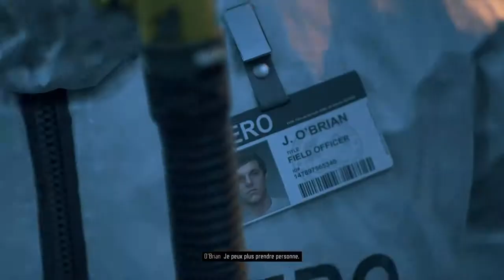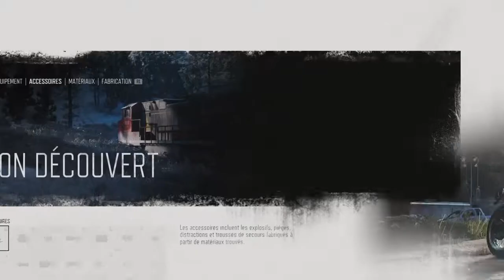Days Gone #1 - Huge Gaming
1er épisode du let's play dedié a mon jeune élève GR !
Bonne vidéo !